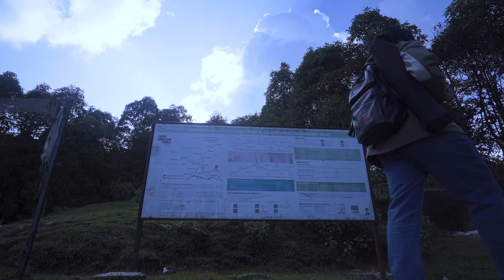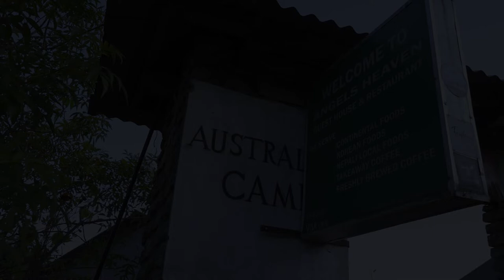AUSTRALIAN CAMP|| DHAMPUS || short video 2080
From Pokhara, you will travel via Pokhara-Baglung Highway headed westbound towards Kande, starting point of Australian Camp Trek. This distance from Pokhara to Kande is 30 kilometers which is approximately 45 minutes drive from Lakeside